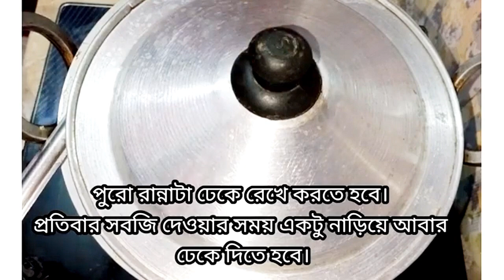💥Traditional healthy recipes‼️authentic village food ❣️| traditional rice | village food bengali‼️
💥Traditional healthy recipes‼️authentic village food ❣️| traditional rice | village food bengali‼️ @TraditionalRecipes1

Creamy Garlic Butter Tuscan Salmon

দুই রকম চাটনি সহ তুলতুলে দই বড়া বানা...

গাছের ডুমুর পেরে এরকম স্বাদের যে রান্না...

PAV BHAJI | Mumbai Special Street...

Mukbang | Spicy Mutton Kosha and...

full RED CUONTRY CHICKEN curry c...

SPICE FOOD CHALLENGE

GOAT INTESTINE CURRY cooking &...

BIG FISH CURRY WITH RICE EATING...

পেঁয়াজ রসুন ছাড়া রেস্টুরেন্ট স্টাইলে মশ...

নিরামিষ বিরিয়ানি | পেঁয়াজ রসুন ছাড়া বি...

Harvesting Forest Fruit Goes to mark...

HARVESTING CARROT ||TRADITI...

দুধ জাল করার ঝামেলা ছাড়াই মাত্র 1 ঘ...

धांसू स्वाद वाला मटन इस तरीके से बनाएं | इस...

PORK MUKBANG

PORK MUKBANG THONGBASU YAO

BIG MOMENT | RAHUL GANDHI Join...

বাড়ির পুকুরে মাছ ধরে পাকা কুমড়োর ধো...

Village cooking and village lifestyle i...

4kg পাঙ্গাস মাছের তেল ঝাল রান্না//Pan...

একটা গোটা দিন কাটালাম নিকো পার্ক এ,...

আলুর দম//খুব সহজ পদ্ধতিতে এবং ঘরো...

ভেটকি মাছের ফিশ ফ্রাই। Thakurmar Jh...

সহজ নিরামিষ ধোকার ডালনা রেসিপি ও...

ஒரு புது விதமான பழங்கள் அறு...

চিংড়ি মাছ কাটার সমজ এবং সঠিক পদ

কাঁচা আম দিয়ে টকডাল, ডিমের কারি আ...

COLORFUL VEGETABLE Soup Recipe..

Spicy Whole Chicken Curry Egg Curr...

হোলির আগেরদিন আমাদের বাড়ি কি হয়...

Eating Phena Bhat with Bhorta | Big...

লাবড়ার তরকারি-আমাদের বাড়ির লক্ষ্মী...

PEACE MUKBANG || NO MORE WAR...

pork Intestine chilli grapefruit eat...

পাতলা জিরে বাটা মাছের ঝোল-গ্রীষ্মের...

Traditional FISH CURRY Recipe || FIS...

FRUIT SALAD | Colourful Healthy Fru...

The Heavy Responsibilities Of Villag...

Bigbites.. eating rice, banana fry, Ch...

ລ້ ລ້ ລ້ || Pulasa Fish Cur...

गांव की औरतों की मेहनत || चने की सिकाई की...

How she cook house pet chicken for...

এঁচোড় চিংড়ি রেসিপি অনুষ্ঠান বাড়িতে কে...

পায়েস রেসিপি সঠিক ভাবে কি করে কর...

রাঁধুনি ও পেঁয়াজ দিয়ে মুসুর ডাল। এইভাবে...

Double Decker Egg Katka Dish | Guja...

আজ সারাদিন বাড়িতে বসে খেলা দেখে

Filter Coffee, Butter & Ghee Making -...

জহা চাউলৰ পোলাও | Veg Pulao Recip...

໖໓ 65 Street Style - Chicken 65 Wit...

grasshopper, snail, crab, pumpkin cu...

পেঁয়াজের খাস্তা কোচুড়ি এই ভাবে বানালে...

যে কোনো উৎসবে, অনুষ্ঠানে একদম সহজ...

কাঁচা আম দিয়ে টিকাদাল দিমের কারি ত্যা